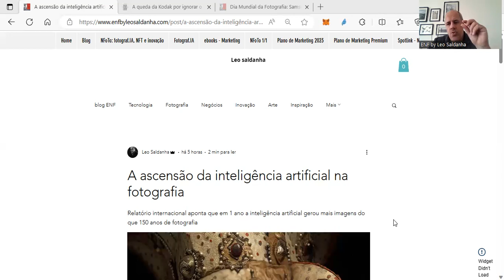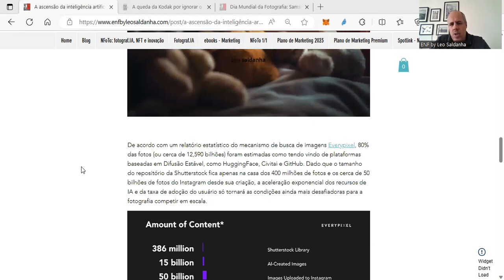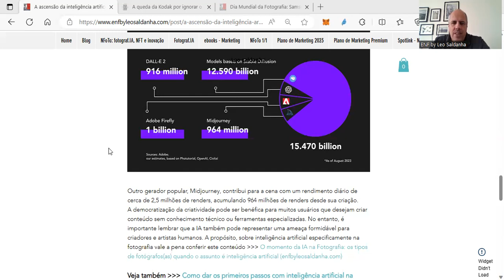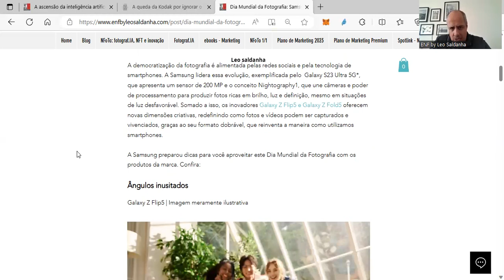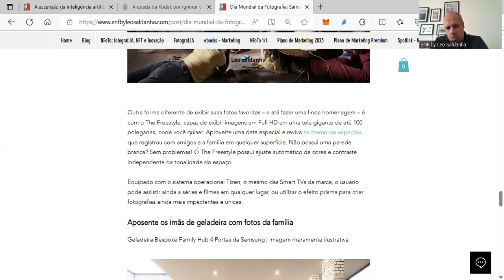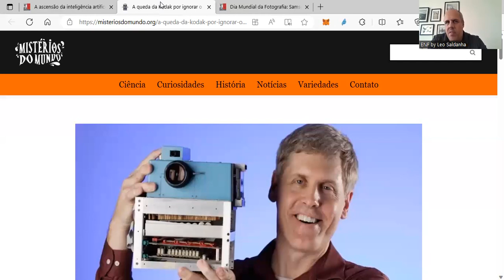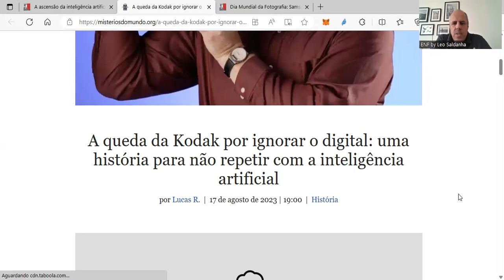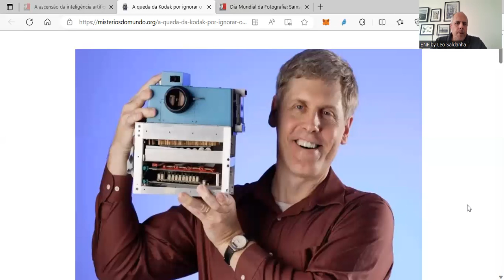O momento da tecnologia na fotografia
Dando sequência para  série do "momentos das coisas" na fotografia. Dessa vez o assunto é tecnologia. A fotografia é movida por tecnologia e quem não se deu conta disso ainda terá problemas...até porque isso está cada vez mais acelerado. Entenda.

Quer dar os primeiros passos com IA na Fotografia? então conheça o Guia Fotograf.IA